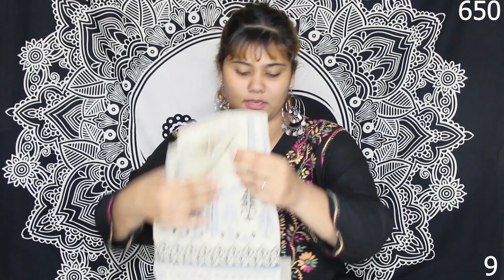CHANDNI CHOWK HAUL | सैल ही सैल | DEC 2020 NEW STOCK | unstitched suit | 🥰 GIVEAWAY ALERT 🤩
for any information you can comment or ask us at our social handles we will surely reply to your comment so feel free to comment and give your openions on our videos so we can improve our content for you guys. For more fast new videos on like these topics let us know and do tell us what you want to see next.